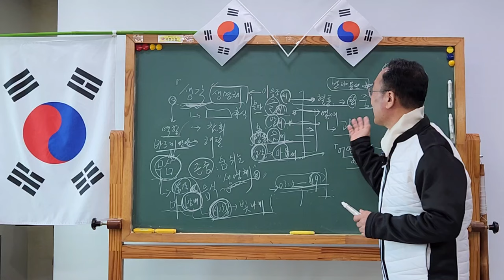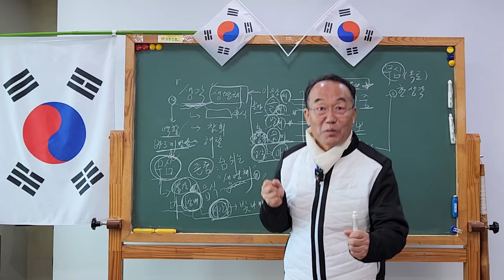이것만은 알고 살자 👉상황에 딱 맞는 생각을 할수 있는 방법#덕분성담